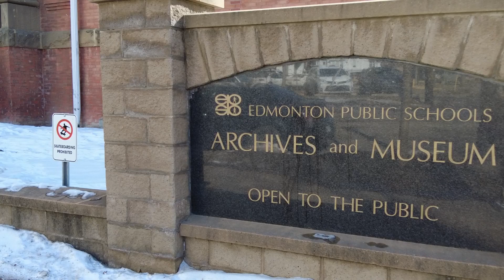[4K Walk] 🇨🇦 ASMR 🎧 Relaxing Neighborhood Walk For Work Study Sleep | Canadian Homes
[4K Walk] 🇨🇦 Downtown Edmonton August 2023, Churchill Square ICE District 104 ST | エドモントン・散策

🇨🇦 A Walk in Edmonton 2023, Commercial Culture Core, Jasper Avenue, ICE District | エドモントン・散策